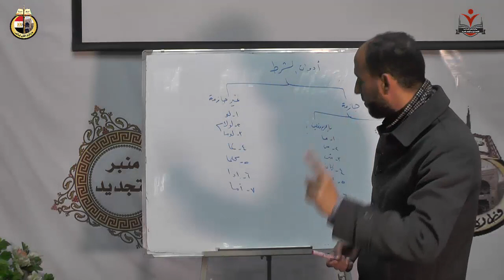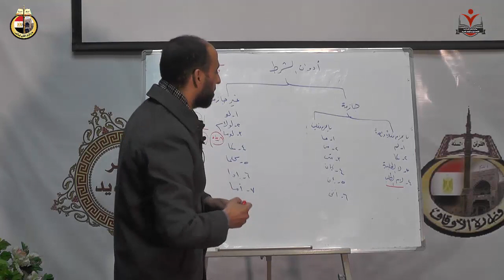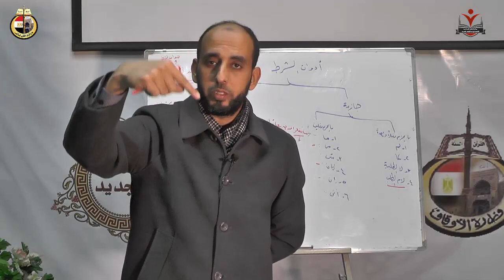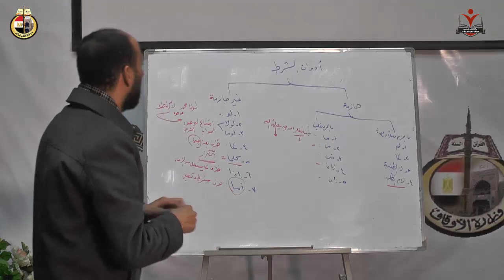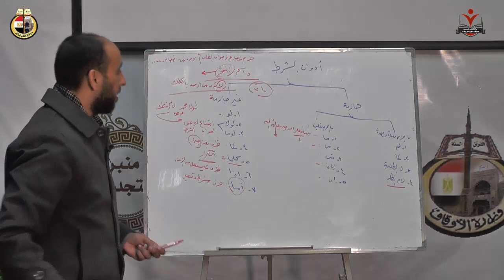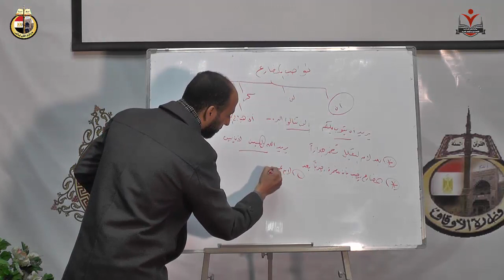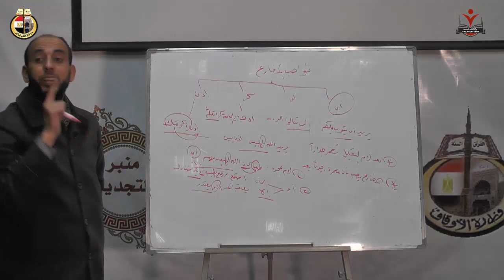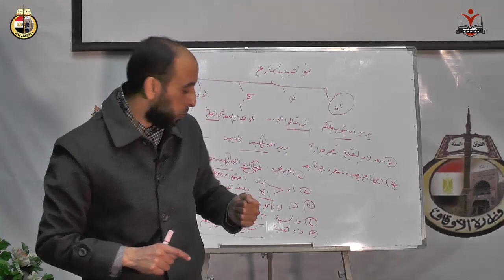مادة اللغة العربية المحاضرة الثالثة د محمد سعد عبد العظيم